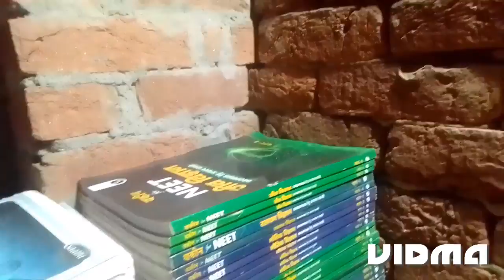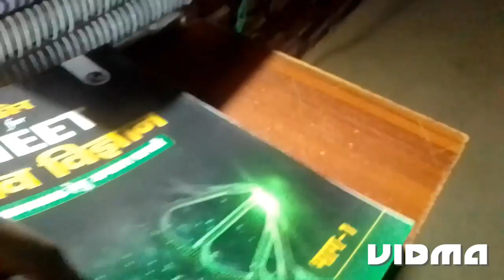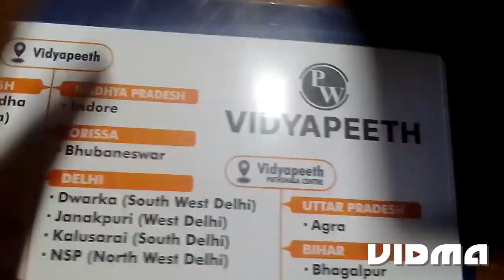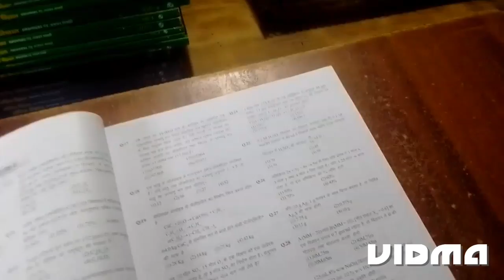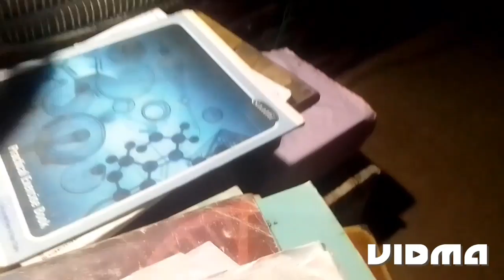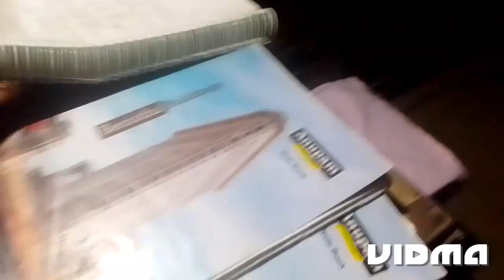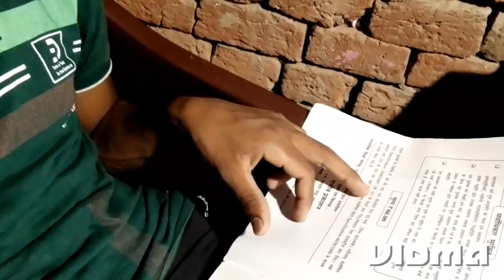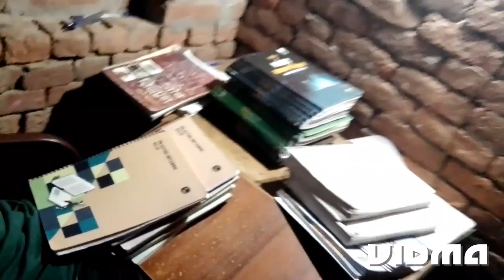PHYSICS || CHEMISTRY || ZOLOGY || BOTNEY || PW Modules On यकीन हिदीं || Full Video This Watch